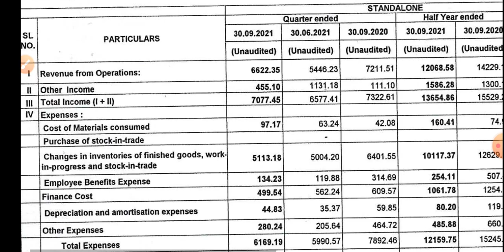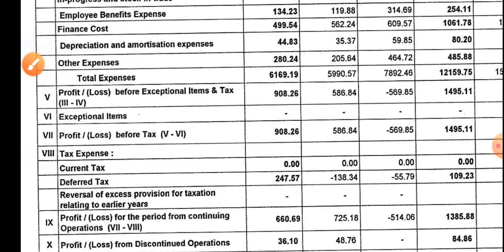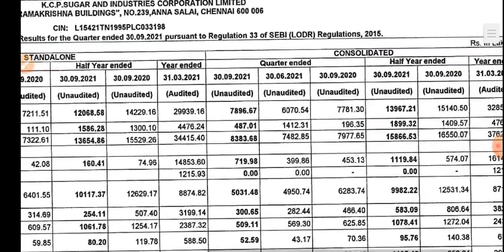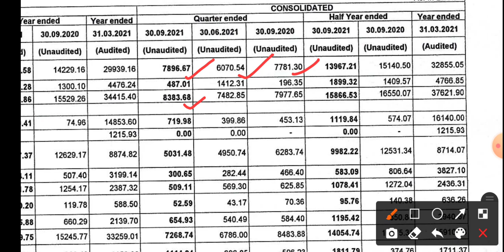KCP Sugar and Industries Q2 result | Buy or Not & Price Target | Latest Stock Market News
topic covers:-

1 -  kcp sugar share future
2 -  kcp sugar latest
3 -  kcp sugar latest news
4 -  kcp sugar latest news today
5 -  kcp sugar latest news hindi
6 -  kcp sugar latest share news
7 -  kcp sugar latest stock news
8 -  kcp sugar latest update
9 -  kcp sugar latest news share market
10- kcp sugar Q2 Result
11- kcp sugar stock news
12- kcp sugar stock
13- kcp sugar share dhmaka
14- kcp sugar stock analysis
16- kcp sugar stock latest news today
17- kcp sugar stock latest news
18- kcp sugar stock analysis today
19- kcp sugar stock news in hindi

thankyou